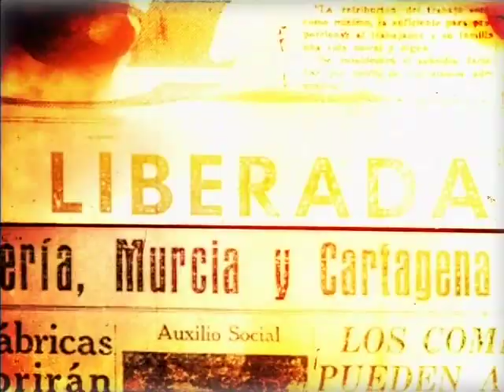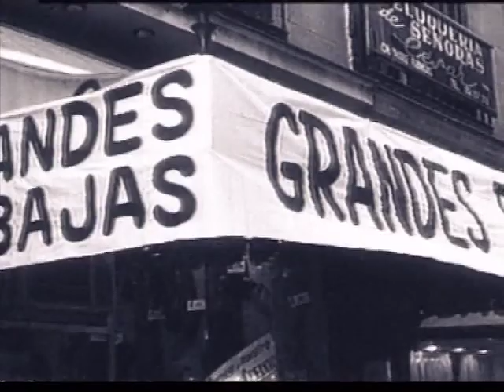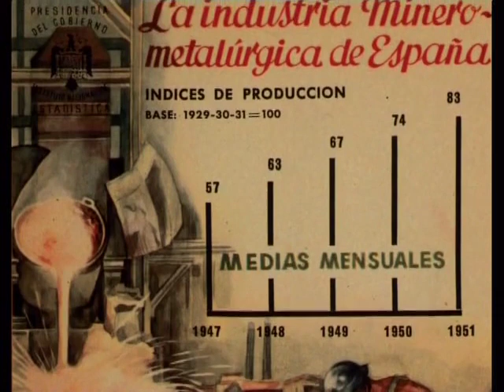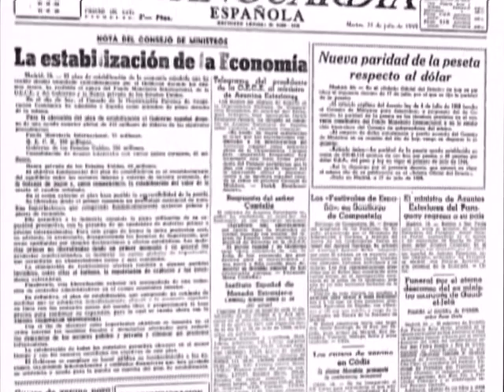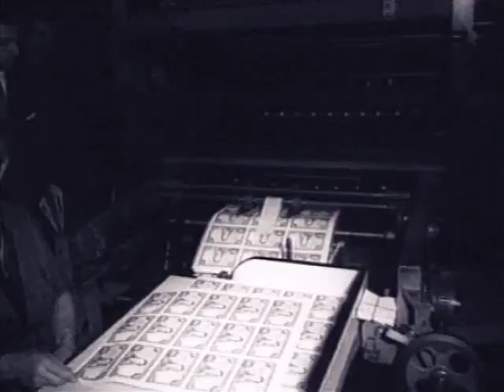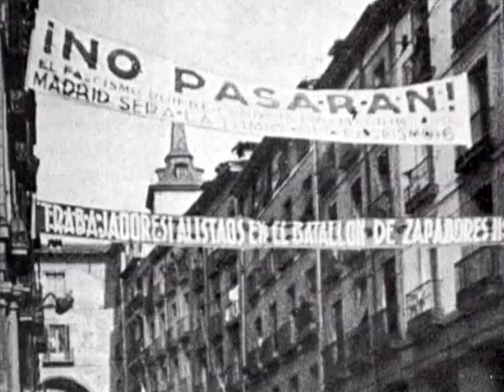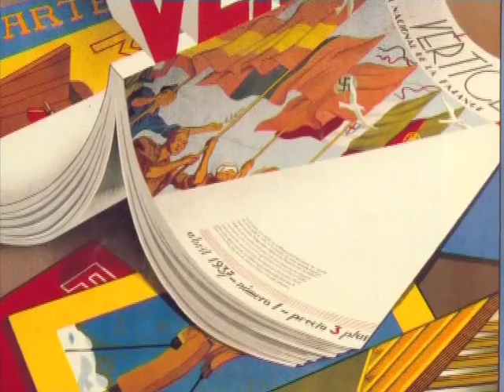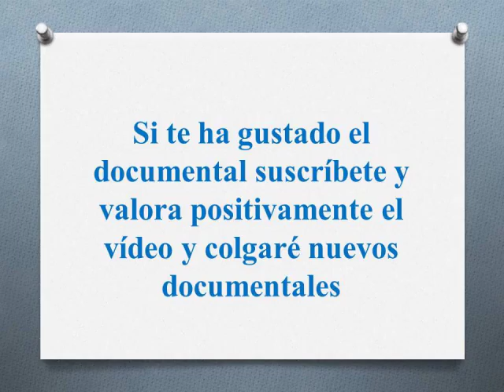Así fue la España de Franco 6 de 12 - El Plan de Estabilizacion.1958-1962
El objetivo del plan fue la estabilización y liberalización de la economía española, supuso la ruptura con la política de autarquía del franquismo y posibilitó el inicio de una época de crecimiento económico en el país durante los años sesenta.